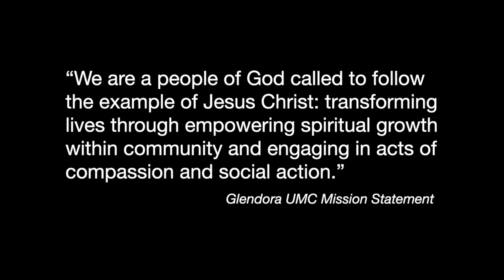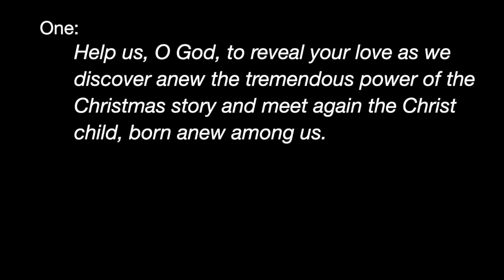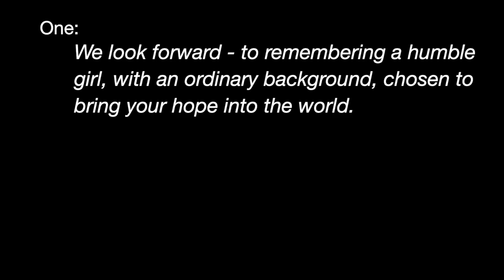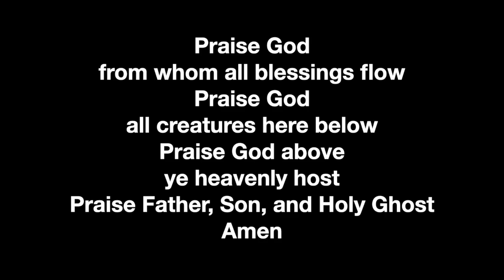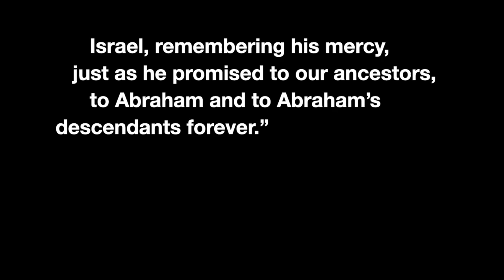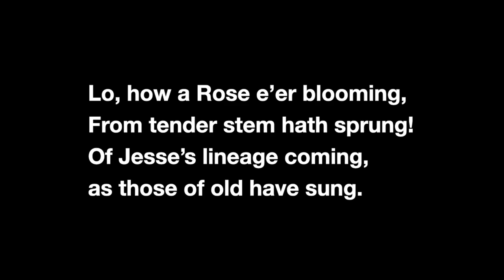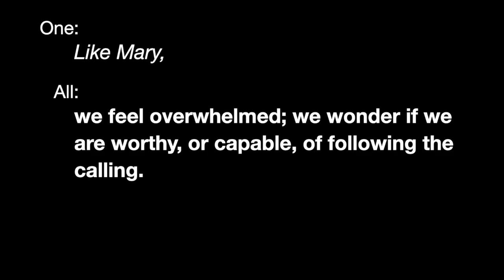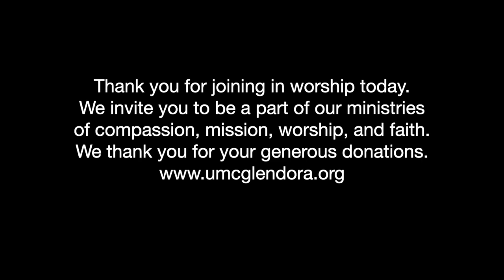December 19, 2021 Worship